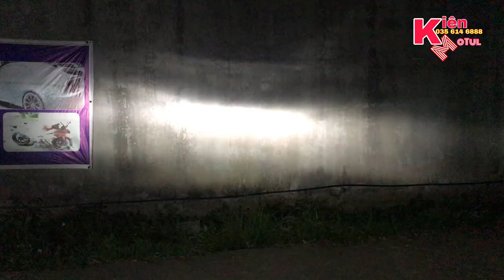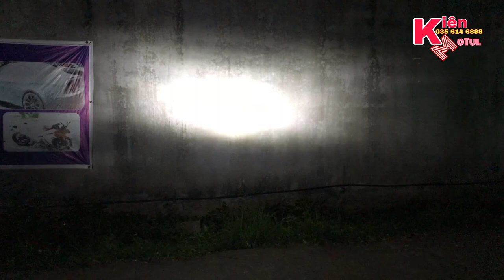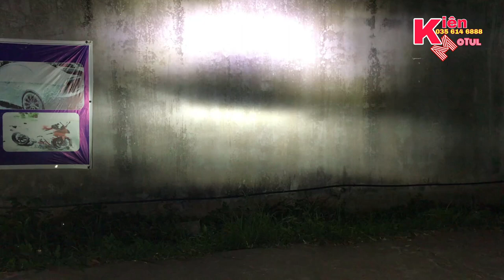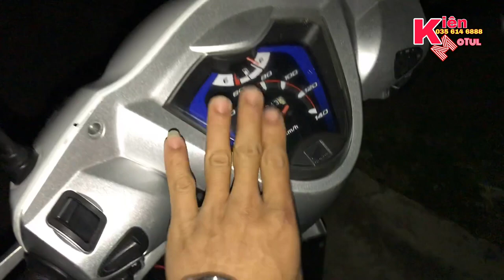Led G6 Test Ánh Sáng Khủng Bao Phê Giá Rẻ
video test thực tế ánh sáng của mẫu mẫu g6 có độ sáng khủng bao ngon phê giá rẻ
Video Review khui hộp sản phẩm giá rẻ dành cho dream wave có lẽ sẽ làm mua làm giói trên thị trường thời gian tới
với 6 chp led xhp danh tiếng chắc hắn sẽ không làm thất vọng về độ sáng cũng như độ gom sang , không thất vọng khi ring em nó về gắn cho chiếc xe thân yêu của ban